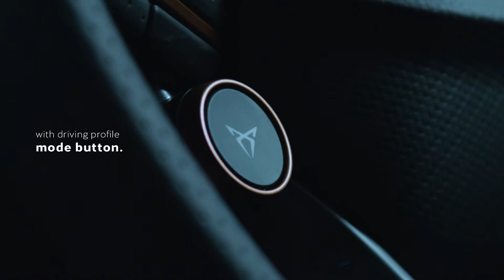The New CUPRA Leon Highlight